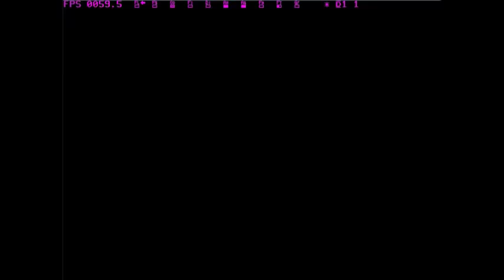Missland ミスランド [SLPS-00047] ePSXe Gameplay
ePSXe Gameplay
Missland
ミスランド